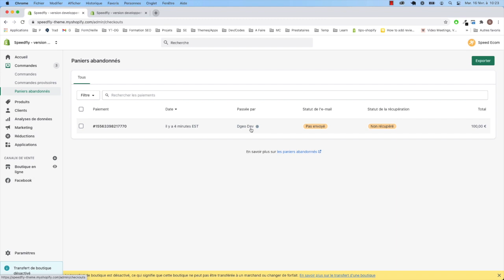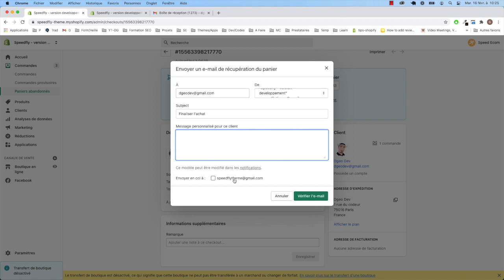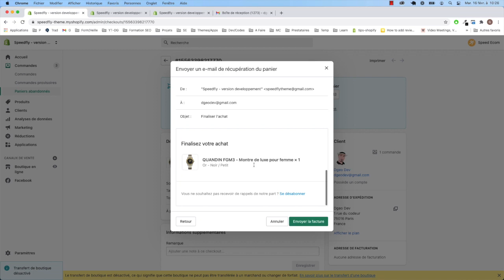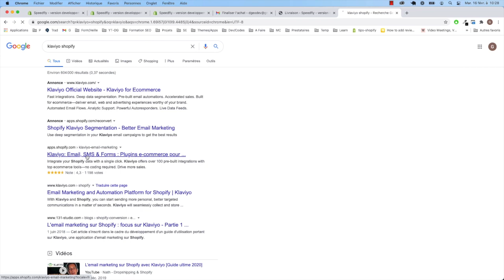Comment gérer les paniers abandonnés sur Shopify / Speed Ecom